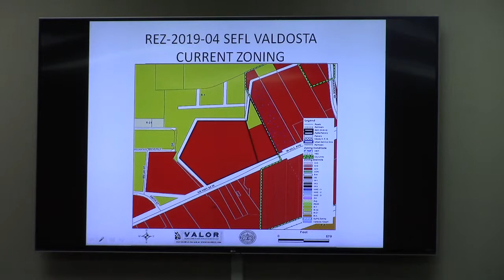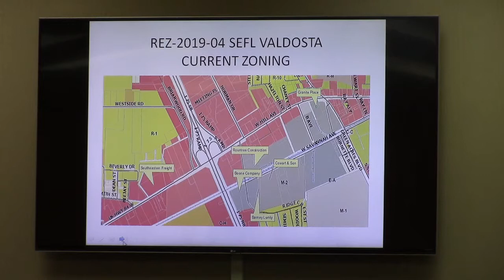6. REZ- 2019-04 South Eastern Freight 2120-2126 West HIll CH and R-1 to M2 @ GLPC - 2019-02-25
6. REZ-2019-04Southeastern FreightLineProperty Location:2120 and 2126 West Hill AvenueRequest to rezone two (2) parcels totaling ~18acres from C-H (Highway Commercial)and R-1 (Low Density Residential) to M-2(HeavyManufacturing)